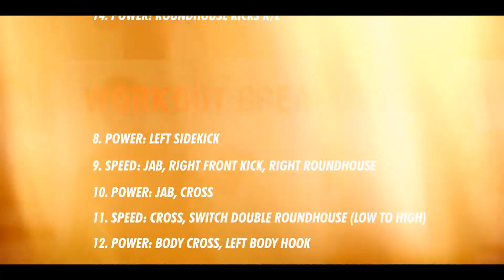Two Generations Take On A Heavy Bag Challenge!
Who says Millenials and Boomers can't work together? Let Alex and Demitri take you through their grueling at-home pops & son Heavy Bag speed & power workout.

Workout Breakdown:
- 14 kickboxing drills
- 15 seconds work/15 seconds rest X 4 for each drill
- 40 seconds rest between drills

1- Speed: Double Jab, Cross, Switch Roundhouse Kick (low, body)
2- Power: Switch Roundhouse (low/body), Cross
3- Speed: Jab, Cross, Left Hook, Roundhouse (low, body)
4- Power: Jab, Roundhouse (low, body)
5- Speed: Jab, Roundhouse + Superman Cross, Left Front Kick
6- Power: Right Side Kick
7- Speed: Roundhouse Kicks alt. R and L
8- Power: Left Side Kick
9- Speed: Jab, Right Front Kick, Right Roundhouse
10- Power: Jab, Cross
11- Speed: Cross, Switch Double Roundhouse (low to hight)
12- Power: Body Cross, Left Body Hook
13- Speed: Jab, Double Roundhouse (low to high), Jab, Cross, Double Switch roundhouse (low to high)
14- Power: Roundhouse Kicks R/L

If you want to see if you can keep up with Alex, check out his follow-along at home kettlebell workout here:

Always remember to properly warm up before doing any physical exercise. Here's a quick follow-along warmup routine you can do before the workout:

If you found this video useful or mildly entertaining, then smash the like button, subscribe to the channel, and make sure you hit that notification bell so you don't miss any upcoming shenanigans!